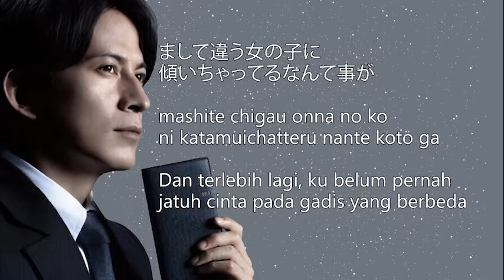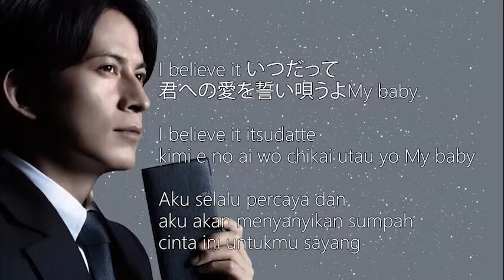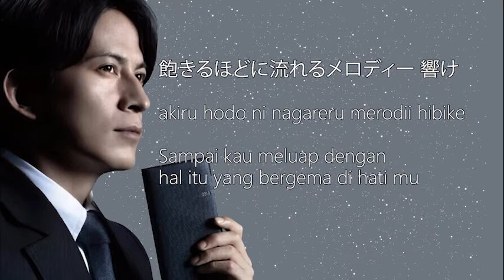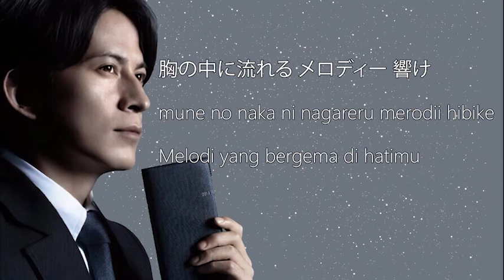V6 (Junichi Okada) - Yorokobi No Uta Lirik Terjemahan